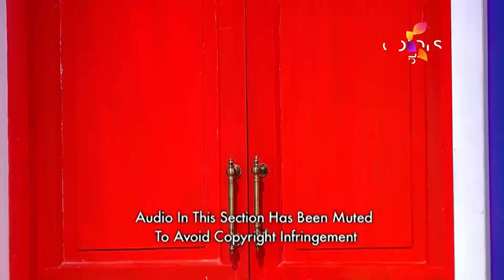Majaa Weekend - 11th August 2018 - ಮಜಾ ವೀಕೆಂಡ್ - Full Episode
On this episode of Majaa Weekend, Srujan invites some of the most talented directors of Kannada cinema. Pavan Kumar directs a unique movie with Muddesh and Muttu Mani, where an alien falls in love with a mummy.

The funniest folks on Kannada Television, Srujan and the Majaa Talkies gang, are back with double the dose of laughter and fun and guess what... they're welcome a new member in their family! Get set to be entertained by superstar, Mukhyamantri Chandru, along with your other favourites from the Kannada industry, all on one stage. Watch Majaa Weekends now on Colors Kannada.